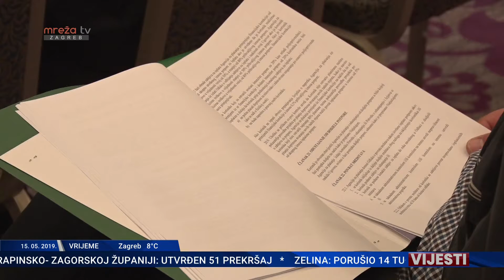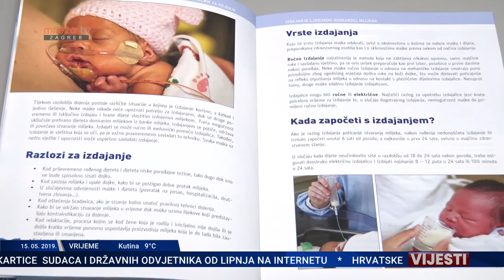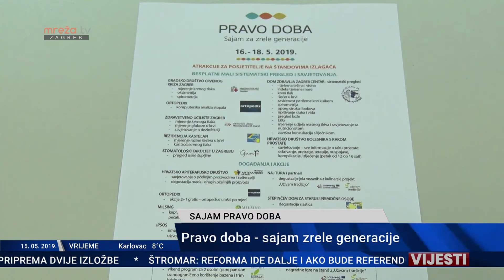VIJESTI ZG 15.05.2019.